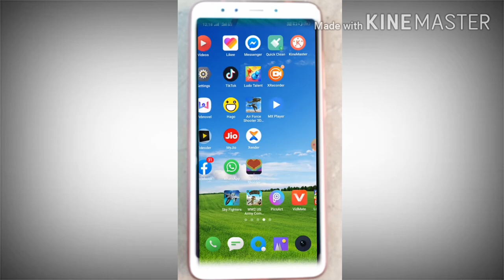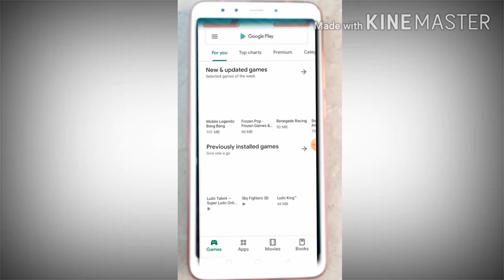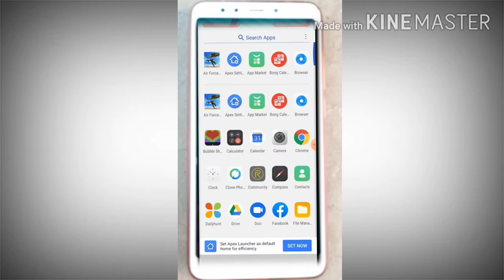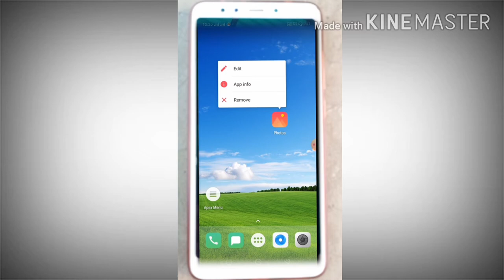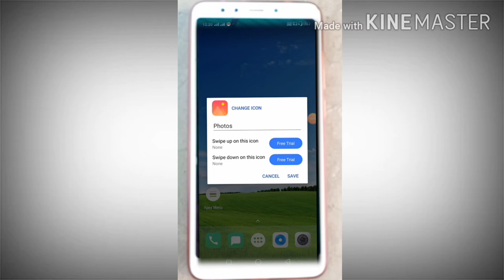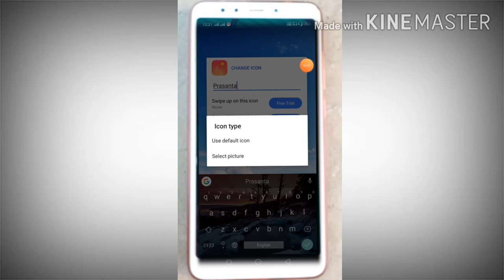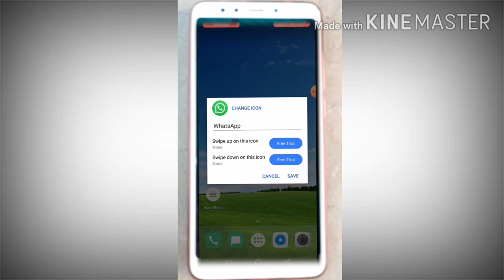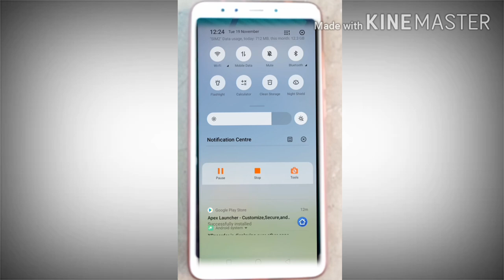Apps photo boxer system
OPEN IN PLAY STORE APP
Cover art
Apex Launcher - Customize,Secure,and Efficien